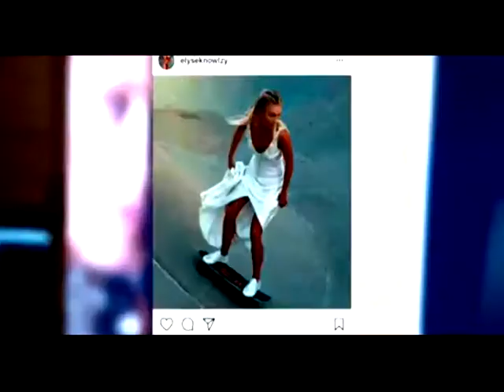Model Elise Knowles has a run in with a dirty toilet on The Block Daily Mail Online 2